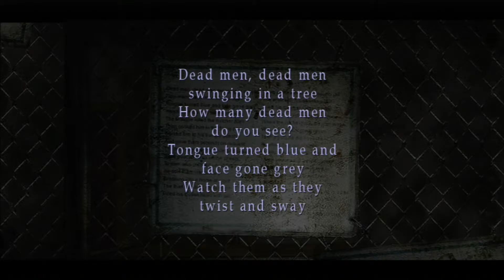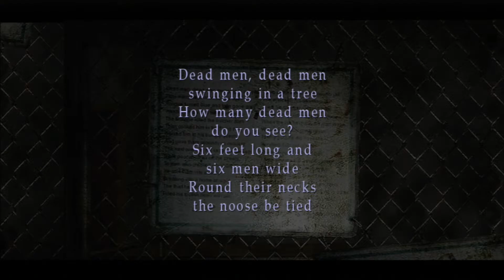Silent Hill 2 part 13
Dead men, dead men
swinging in a tree
How many dead men
do you see?
Tongue turned blue and
face gone grey
Watch them as they
twist and sway
The first one killed
the butcher man
Then cooked him in
the frying pan
Served him to his hungry guests
And gave them seconds on request

The next one with his smile
and sweets
Stole poor children off the streets
To men who dressed unsavory
He sold them into slavery

Breaking into home at night
The thief he had a nasty fright
Filled his foolish head with ale
Woke in the morn
in the county jail

The artist with his daunting skill
Tried his hand at painting bills
But caught in rain he was undone
When the ink he's use did
start to run

With promises of great return
Taking gold he did not earn
Bundled it up out of sight
Quietly slipped off into night

Three houses into ashes burned
The sheriff with no place to turn
Did spy a stranger to his town
Locked him up and beat him down

do you see?
Six feet long and
six men wide
Round their necks
the noose be tied...